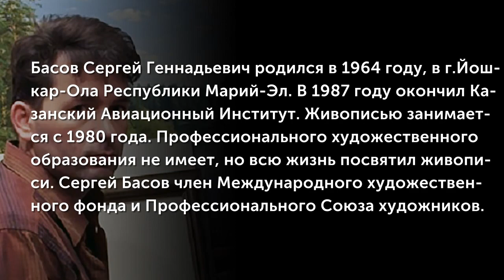Басов Сергей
Басов Сергей Геннадьевич родился в 1964 году, в г.Йошкар-Ола Республики Марий-Эл. В 1987 году окончил Казанский Авиационный Институт. Живописью занимается с 1980 года. Профессионального художественного образования не имеет, но всю жизнь посвятил живописи. Сергей Басов член Международного художественного фонда и Профессионального Союза художников.
Его работы находятся в частных и корпоративных коллекциях России и зарубежья.
(Музыкальное сопровождение: "Ой ли, ой ли", исп. ансамбль "Груня унд Филатов")